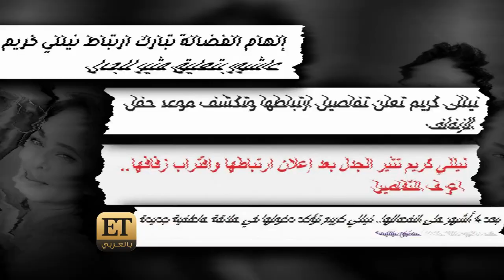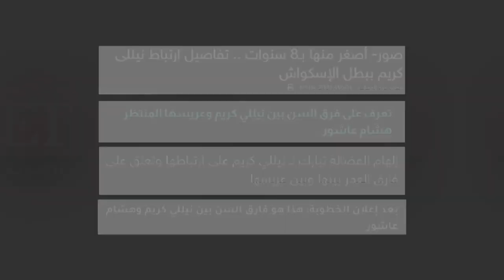✨نيللي كريم تروي تفاصيل علاقتها بزوجها الجديد هشام عاشور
✨نيللي كريم تروي تفاصيل علاقتها بزوجها الجديد هشام عاشور وأكثر.. 🎤 تابعوها